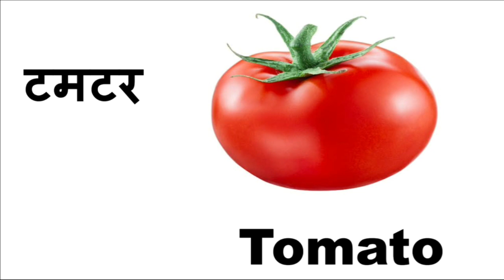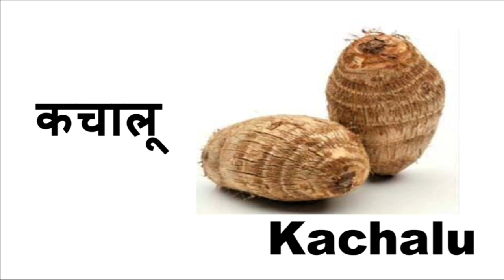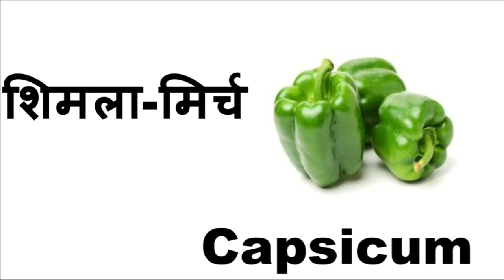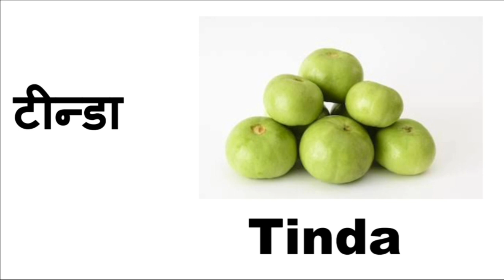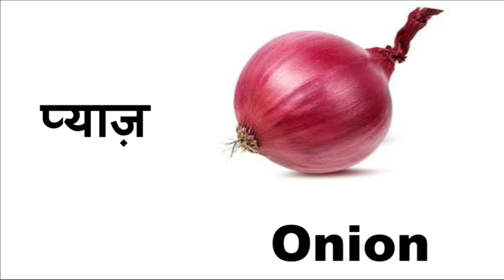Vegetables Name |Vegetables Name in Englis&Hindi | सब्जीयों के नाम हिन्दी और अंग्रेजी में |for Kids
In this video Learn from Vegetables Name सब्जीयों के नाम हिन्दी और अंग्रेजी में |Green Vegetables Name for animated video sound.
Kids learn easily  Vegetables Name
English and Hindi.
Vegetables Name are:
Carrot           -          गाजर
Onion           -          प्याज
Chillies         -            मिची
Peas            -             मटर
Potato         -            आलू
Tomato        -            टमाटर
Etc...